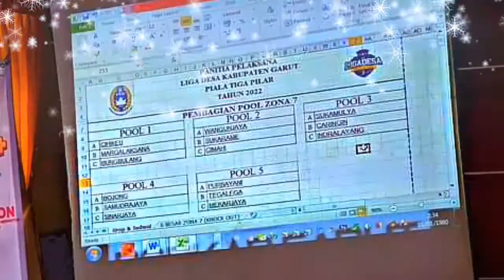Jadwal Liga Desa Garut Zona 7 Bungbulang Garut Jawa Barat Terbaru 2022.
Pool 1.
Desa Cihikeu.
Desa Margalaksana.
Desa Bungbulang.
Pool 2.
Desa Wangunjaya.
Desa Sukarame.
Desa Cimahi.
Pool 3.
Desa Sukamulya.
Desa Caringin.
Desa Indralayang.
Pool 4.
Desa Bojong.
Desa Samudrajaya.
Desa Sinarjaya.
Pool 5.
Desa Purbayani.
Desa Tegallega.
Desa Mekarjaya.
Liga Desa Kabupaten Garut 2022.
Turnament Liga Desa PSSI Garut.
Gelar Liga Desa Sekabupaten garut.
Update Lapang Bungbulang Garut.
Update Garut Selatan Terbaru.
Update Persigarsel Garut.
Klub Sepakbola Populer Di Garut.
Liga Tarkam Garut Jawa Barat.
Garut Jawa Barat.